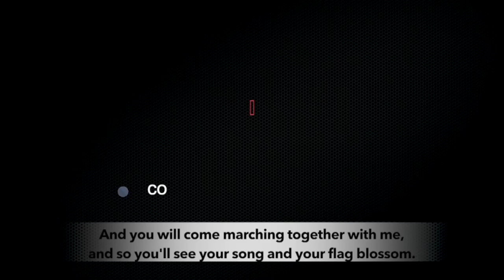Imran Khan, the IMF and the army: Taimur Rahman on Pakistan's devastating troika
In part one of an interview with Peoples Dispatch, general secretary of Pakistan's Mazdoor Kisan Party (MKP) Taimur Rehman talks about the neoliberal crisis under the rule of prime minister Imran Khan, and the implications of the recent International Monetary Fund (IMF) loan. He also explains the nature of the Pakistani state and the role of the military establishment in the country's domestic politics.